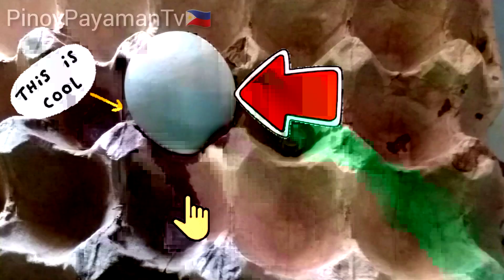HOW TO REMOVE EGG STICK ON TRAY? REMOVING W/O DAMAGE! TIPS TO EARNED MORE.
This simple tips on how to remove eggs stick on a tray is very useful to us. We applied it to our store to earned more not damaging the eggs. It might help your store too if you apply this simple technique to avoid damage of eggs.

Hope we can help and give you a solution to your problem in avery simple tips when it come to handling of egg business.

Bell.

Thank you very much see you to my next tutorials.
God Bless..